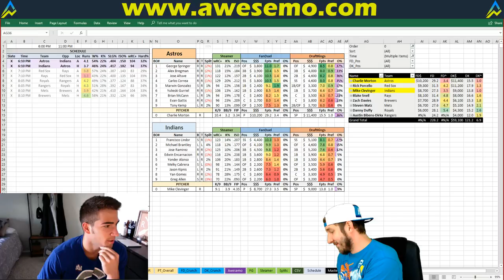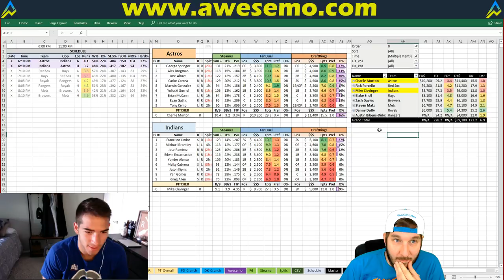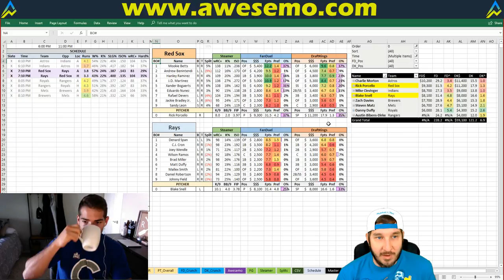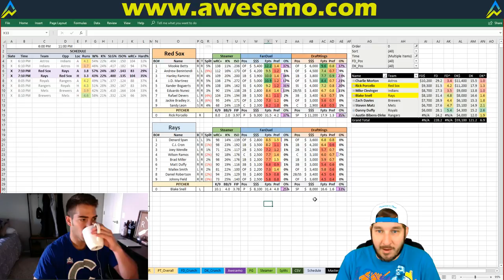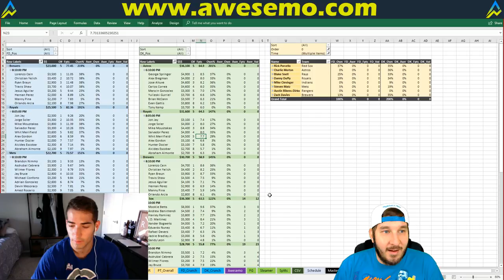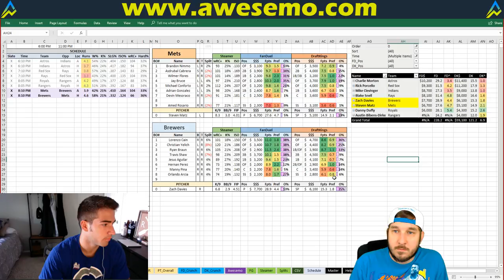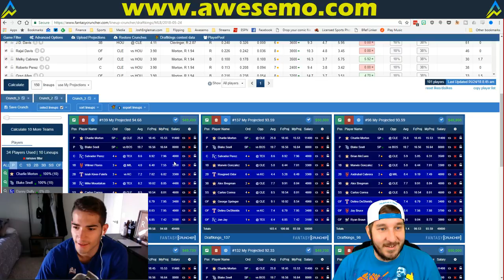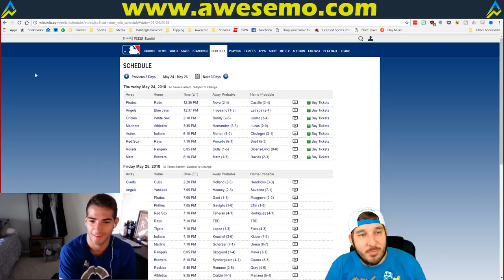MLB DFS Strategy | Thursday 5/24 | FanDuel & DraftKings | Awesemo.com